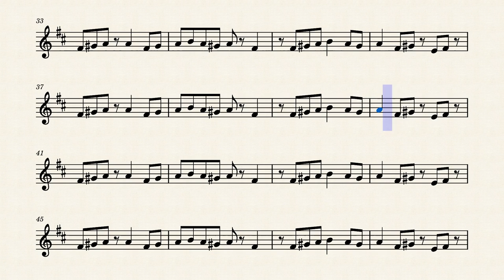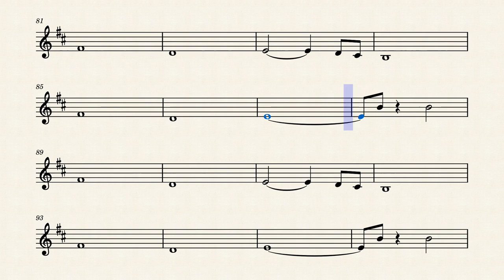Camel by Camel "Ankha Zone" | Sandy Marton - French Horn Sheet Music